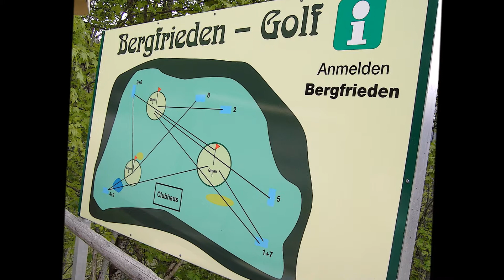Fraschtner 2006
Jahrgängerausflug 2006 nach Laterns zum Golfen mit dem Nr.1 Hit von 2006 - Scissor Sisters - I Don't Feel Like Dancin'